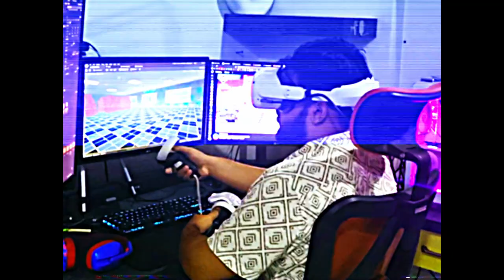Game Development Is Hard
I never thought diving into game development would lead to such a rollercoaster of emotions, setbacks, and breakthroughs.

If so, check it out on Steam or PlayStation Store [Steam [PlayStation Store

"Imagine putting everything you have into a dream—only to realize it’s more challenging than you ever expected. But somehow, you just can’t let it go. That’s been my journey in game development."